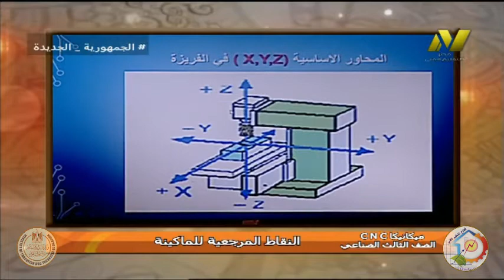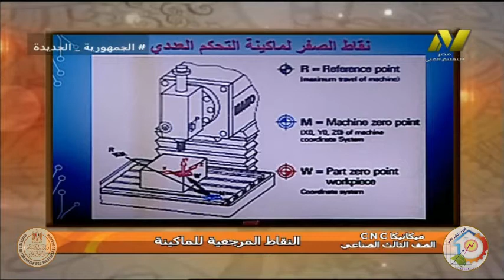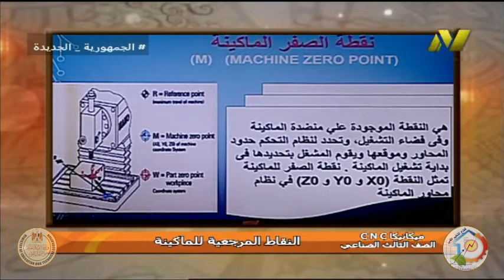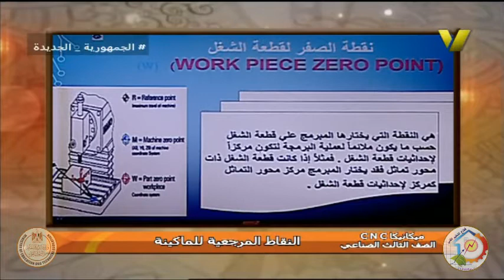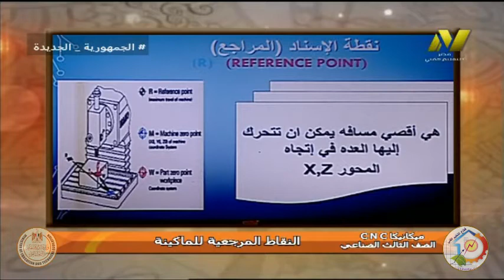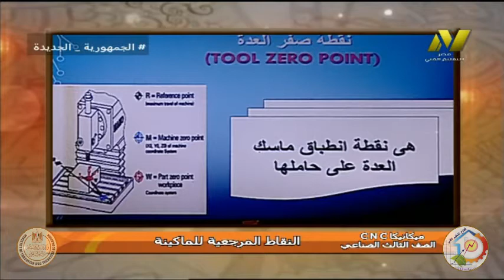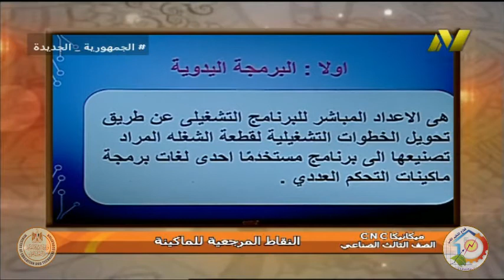الصف الثالث صناعى - ميكانيكا - CNC - النقاط البرمجية للماكينة - أ سماح على